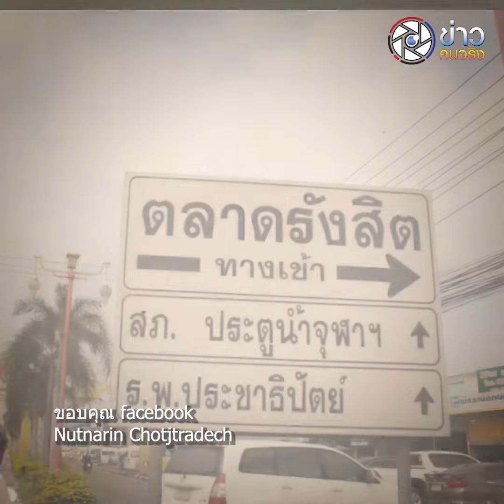หนุ่มขับกระบะหัวร้อนต่อยแท็กซี่ตาบวมปูดกลางตลาด (จ.ปทุมธานี)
ผู้ใช้ facebook โดยใช้ชื่อว่าNutnarin Chotjtradech ลงในสื่อสังคมออนไลน์โดยมีข้อความว่า ช่วยๆกันแชร์หน่อยนะคะช่วยตามหาผู้ชายในภาพเสื้อสีน้ำเงินแขนยาว ทำร้ายร่างกายแล้วหนีมากับผู้ชายใส่เสื้อสีดำเหตุเกิดที่ตลาดรังสิต เมื่อ5นาที่ที่ผ่านมา แท็กซี่ถูกทำร้ายร่างกายแล้วหนี ใครรู้จักผู้ชายในคลิปช่วยแจ้งตำรวจด้วยนะคะ